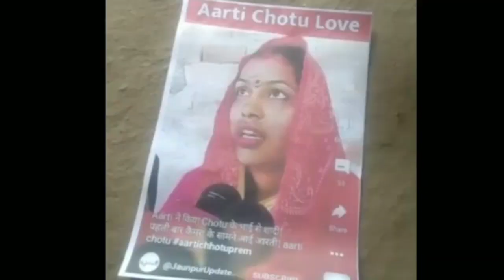aerial आरती और मनु के सपनों का घर जला दी दुनिया😭क्या बोली आरती देखो||आरती मनु का शादी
aerial आरती और मनु के सपनों का घर जला दी दुनिया😭क्या बोली आरती देखो||
aarti chotu ka news
chotu aarti ka news
Aarti aur chotu ki prem kahani
आरती मनु का शादी
Chhotu love aarti
aarti chhotu love
आरती छोटू का प्यार
Aarti chotu ka video
Aarti chotu ka birh.